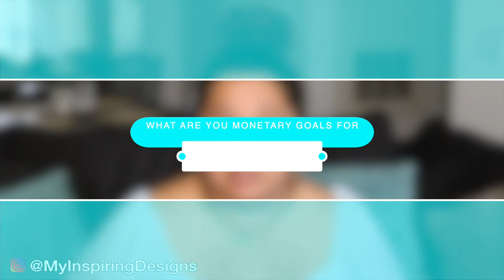How to Price Your Event Service Business in 2023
Hey Designers! In this video, we’re going to dive deep with understand how what value-based pricing is and the things you need to be doing in order to know how to price your event business properly.

Although we all want money in our event businesses, there are things you need to be tackling in order to succeed with your business. You can’t hide from the numbers that are coming (or not coming in) within your business.

Be sure to bring a notepad because there will be a lot of things discussed during this video that can be implemented today!

xoxox,
Justine

Download my SECRET guide on how to attract your dream clients who will never ask for a discount:

G O O D   S T U F F:

Survival Tools for Decorating:
Balloon Pump Machine
Balloon String
Balloon Glue Dots
Fishing Wire
Low/Hot Temp Glue Gun
Backdrop Stand
Qualatex Balloons
Balloon Bag
Command Hooks
Tool (Tackle) Box